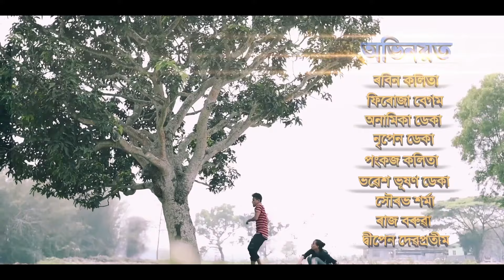চাৰিআলিৰ চামেলি(EP- 7) -CHARIALIR CHAMELI||Assamese web series| Xopun Creation@mrinmoydekaacting3920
Credits:

DIRECTION :
Pankaj Kalita

STORY  & DIALOGUE :
Dipen  Devprateem

EDITING, DUBBING & MUSIC:
Trikha Baishya

PRODUCTION  MANAGEMENT:
Mrinmoy Deka

CAMERA :
Manash Deka
Hemanta Mali

ASS. DIRECTOR
Saurav Sarma

Story is about a strong independent girl (চামেলি)Chameli .. role played by Trikha Baishya

CAST:
Firoza Begum
Jyotirupa  Sarma
Dharitri Patowary
Pankaj Kalita
Dipen Devprateem
Saurav Sarma
Raj Batuah
Rabin Kalita
Anamika Deka
Nripen Deka

TITLE SONG WRITER :
Bhabesh Bhushan

TITLE SONG VOCAL :
Ganadeep Kakati

OTHER MEMBERS :
Pranjit Patowary
Achyut Rajbongshi

POSTER & THUMBNAIL:
Trikha Baishya

PRODUCER :
XOPUN CREATION TEAM

Assamese web series

Assamese web series on YouTube

assamese web series 2024

assamese web series moina kolija

assamese web series charialir chameli

assamese web series love story

assamese web series 2023

assamese web series fisaa

assamese web series comedy

assamese new web series charialir chameli

web series assamese

assamese short film shooting

assamese short film trailer

assamese short film charialir chameli

short film charialir chameli

short film promo assamese

assamese serial

assamese serial charialir chameli

assamese serial beharbari outpost

assamese serial gungun

assamese serial bristi

assamese serial today

today episode charialir chameli

assamese serial swabhiman

assamese serial today episode

assamese serial meghamala

love story short film in assamese

love story movie 2024

assamese suti sobi

akhomia suti sobi

new assamese web series charialir chameli 2024

charialir chameli web series 2024

assamese funny short film

funny short film assamese

assamese funny web series

charialir chameli 1st episode

2nd episode charialir chameli

3rd episode charelir chameli